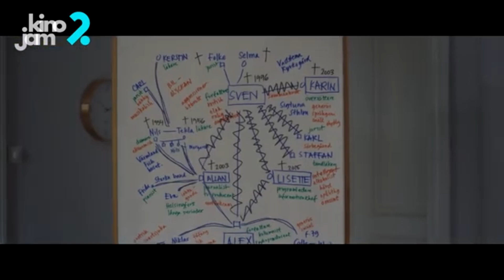✉️ «Сожги все мои письма»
⭐️ Фильм рассказывает о литераторе по имени Алекс, который наследует необычное проклятие от своих предков: вспышки гнева, с которыми он не может справиться. Это влияет на его жизнь и близких. В поисках ответов, Алекс обнаруживает старые письма, связанные с драматическим любовным треугольником, повлиявшим на судьбу его семьи.

🎬 Смотри на телеканале «KinoJam2» в приложении Peers.TV